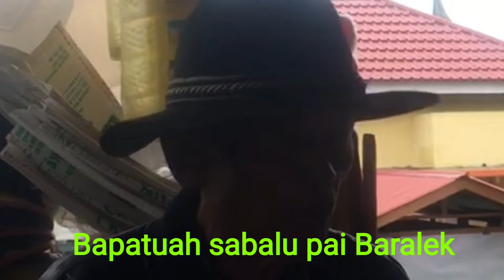Patata patieh uwan awak "Wan Pun" sanak awak dari kaki gunuang MARAPI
Sebagai jenis puisi lama, pantun mungkin dianggap sudah kuno atau ketinggalan zaman. Namun, di masa kini, pantun tetap bisa dijadikan hiburan tersendiri saat mengisi waktu luang bersama orang tersayang.